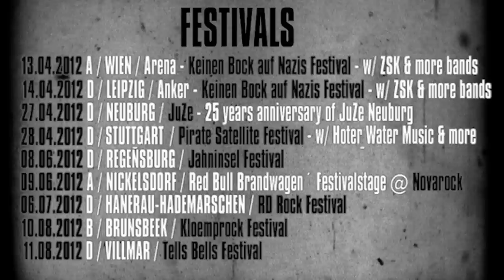Atlas Losing Grip Announces Acoustic / Festival shows 2012.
23.04.12   Hamburg  / Burnout Records
24.04.12   Hannover / 25 Music
25.04.12   Münster    /Green Hell
26.04.12   Düsseldorf / Hitsville

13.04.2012 A / Wien / Arena      Keinen Bock auf Nazis Festival             w/ ZSK & more bands

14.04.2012 D / Leipzig / Anker   Keinen Bock auf Nazis Festival             w/ ZSK & more bands

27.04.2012 D / Neuburg / JuZe                                                             25 years anniversary of JuZe Neuburg

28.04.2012 D / Stuttgart / Pirate Satellite Festival @ LKA Longhorn        w/ Hoter Water Music & more

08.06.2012 D / Regensburg / Jahninsel Festival

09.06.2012 A / Nickelsdorf / `Red Bull Brandwagen´ Festivalstage @ Novarock

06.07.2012 D / Hanerau-Hademarschen / RD Rock Festival

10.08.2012 B / Brunsbeek / Kloemprock Festival

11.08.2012 D / Villmar / Tells Bells Festival